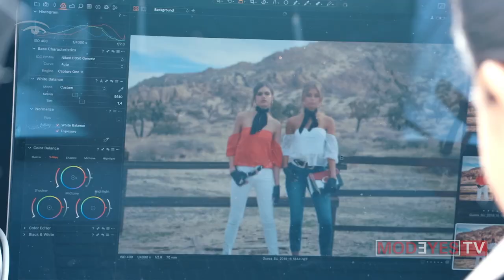GUESS JEANS | BTS CAMPAIGN | SPRING SUMMER 2019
GUESS JEANS | BEHIND THE SCENE | SPRING SUMMER 2019 CAMPAIGN
advertising campaign featuring GUESS models Gwen Van Meir, Mishel Gerzig and Arsenii Savitckii shot in the western Mojave Desert surrounded by Joshua Trees and iconic mountains in the distance.

Art directed by Paul Marciano, Chief Creative Officer for GUESS?, Inc., and lensed by photographer Tatiana Gerusova, the summer 2019 campaign captures the casual and carefree sensuality that embodies the spirit of the collection. The campaign follows three models wearing head-to-toe GUESS ensembles from the summer collection, embarking on a road trip through the desert seeking an unforgettable adventure. Photographed underneath the blazing hot sun against the earthy landscape, the GUESS Girls and Guy are captured embodying the true spirit of GUESS: sexy, young and adventurous.